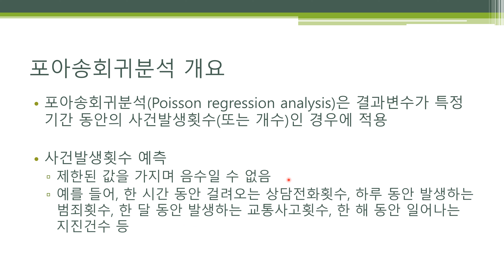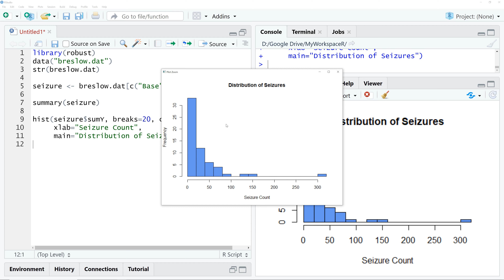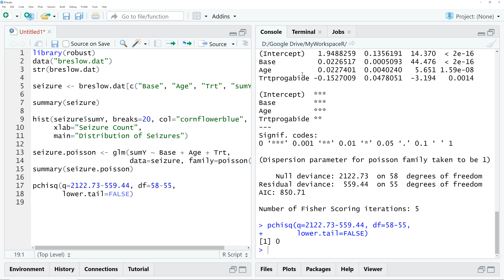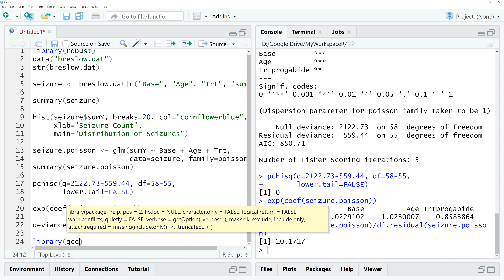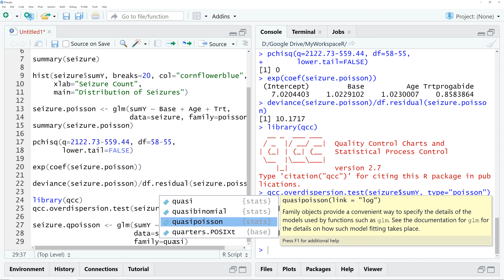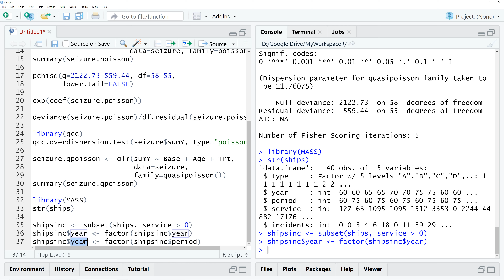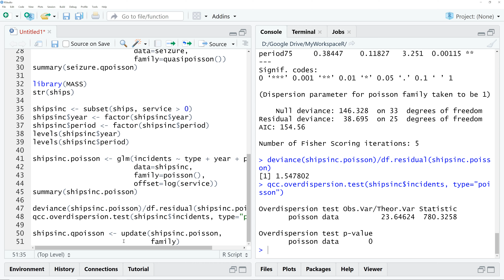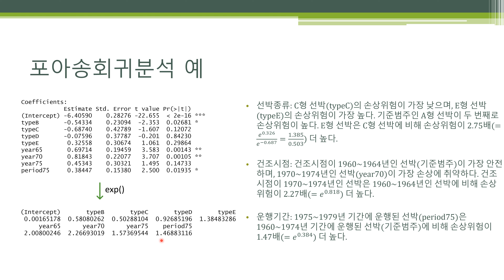통계데이터분석 - 일반선형모델 - 포아송회귀분석 🔑 Poisson regression analysis | 사건발생횟수(또는 개수) | 포아송분포 | 과산포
[R을 이용한 통계데이터분석]
포아송회귀분석(Poisson regression analysis)은 결과변수가 특정 기간 동안의 사건발생횟수(또는 개수)인 경우에 적용할 수 있습니다. 포아송회귀모델은 결과변수 y가 포아송분포(Poisson distribution)를 따른다고 가정합니다. 다음과 같은 함수에 대한 설명이 포함되어 있습니다: hist(), glm(), coef(), exp(), deviance(), df.residual(), summary(), qcc.overdispersion.test(), update().